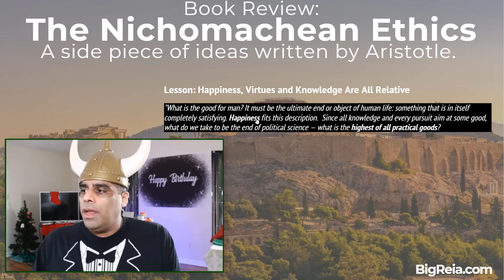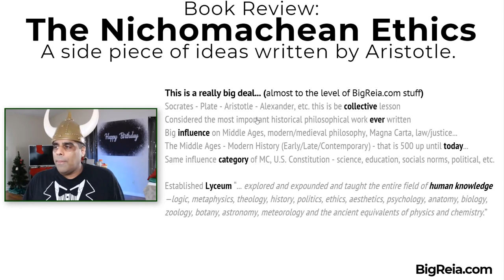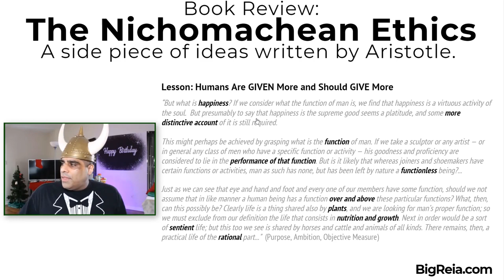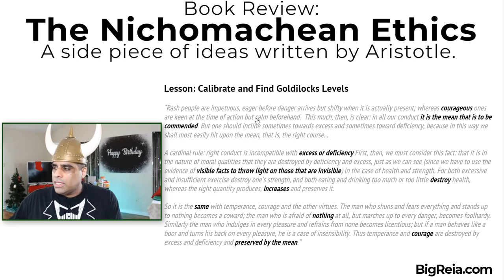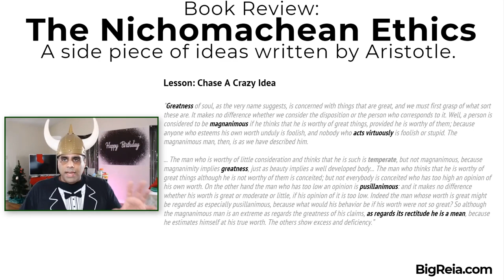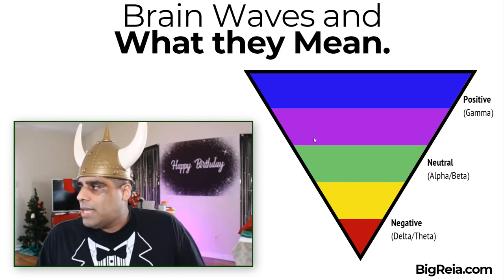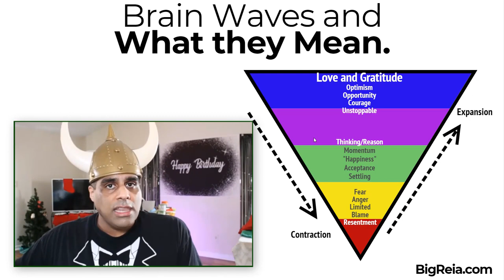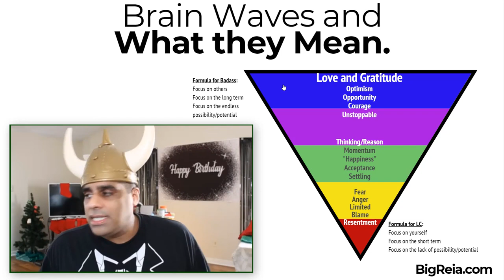Book review of "The Nichomachean Ethics" by Aristotle, one of the most influential books ever? (Yes)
- This is by far the LONGEST and most detailed book review Azam has ever done, this is a book review of Aristotle's famous "The Nichomachean Ethics" and what these lessons mean to real estate investors.